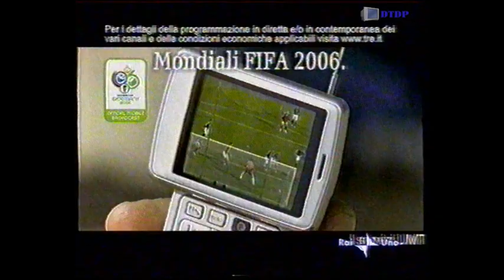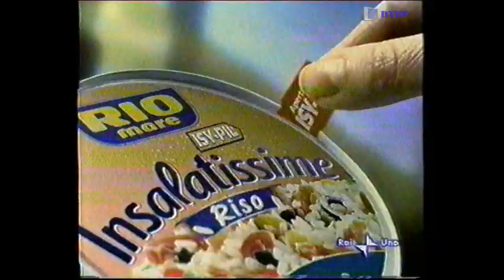Sequenza Raiuno - Sabato 17 Giugno 2006 [1]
Sequenza Raiuno - Sabato 17 Giugno 2006 [1] trasmessa all'intervallo della partita dei Mondiali di Calcio Italia-Usa